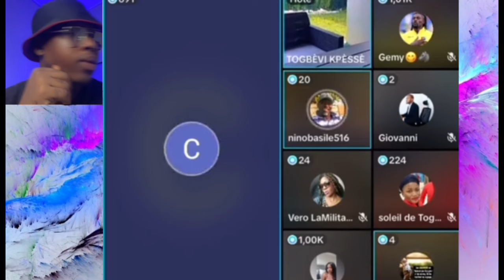GEMY EMBÊTE CHERIF TOURE EN FACE A FACE EHhh C’EST GATÉ..